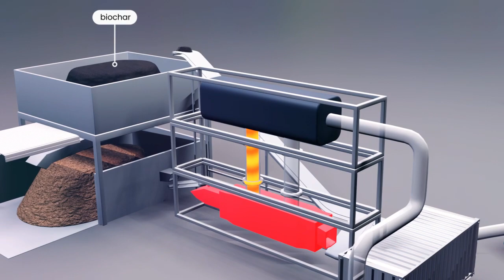Hyliko, décarboner le transport routier grâce à l'hydrogène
Dans le cadre d'un partenariat continu avec Kouros, société industrielle d’investissement leader émergent de la transition énergétique durable, les équipes frog et Capgemini ont participé au lancement d'Hyliko, une plateforme innovante de services de mobilité qui décarbone le transport routier grâce à l'hydrogène. Dans le cadre de cette nouvelle plateforme de mobilité, Hyliko développe un réseau de ravitaillement en hydrogène avec pour projet d'ouvrir 60 stations en Europe d'ici 2030 et les premiers camions " truck-as-a-service " seront livrés d’ici fin 2023.

À propos de Capgemini Invent

Capgemini Invent est la marque d’innovation digitale, de design et de transformation du groupe Capgemini, qui permet aux dirigeants de façonner l’avenir de leurs entreprises. Etablie dans plus de 36 bureaux et 37 studios de création dans le monde, elle comprend une équipe de plus de 10 000 collaborateurs composée d’experts en stratégie, de data scientists, de concepteurs de produits et d’expériences, d’experts en marques et en technologie qui développent de nouveaux services digitaux, produits, expériences et modèles d’affaire pour une croissance durable.

Capgemini Invent fait partie du groupe Capgemini, un leader mondial, responsable et multiculturel, regroupant 360 000 personnes dans plus de 50 pays. Partenaire stratégique des entreprises pour la transformation de leurs activités en tirant profit de toute la puissance de la technologie, le Groupe est guidé au quotidien par sa raison d’être : libérer les énergies humaines par la technologie pour un avenir inclusif et durable. Fort de 55 ans d’expérience et d’une grande expertise des différents secteurs d’activité, Capgemini est reconnu par ses clients pour répondre à l’ensemble de leurs besoins, de la stratégie et du design jusqu’au management des opérations, en tirant parti des innovations dans les domaines en perpétuelle évolution du cloud, de la data, de l’Intelligence Artificielle, de la connectivité, des logiciels, de l’ingénierie digitale et des plateformes. Le Groupe a réalisé un chiffre d’affaires de 22 milliards d’euros en 2022.